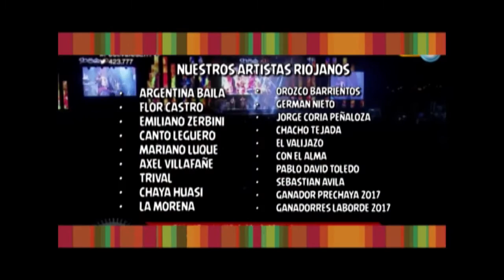Chaya 2017 - viernes 10 de febrero